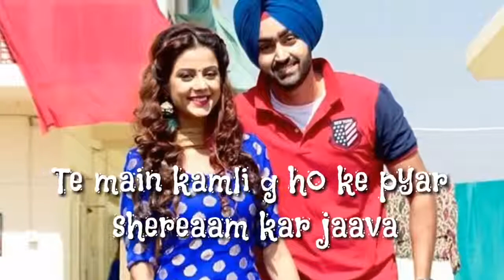💏Romantic💖💖love💙💚 song 💞💞Whatsapp status video